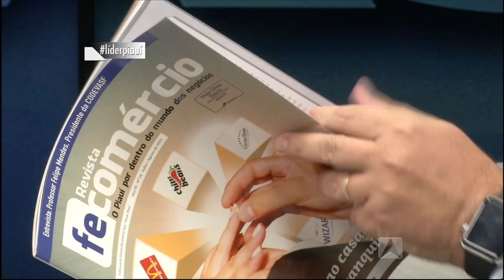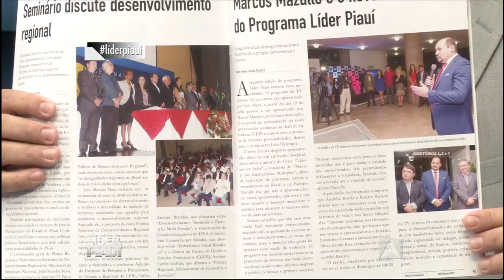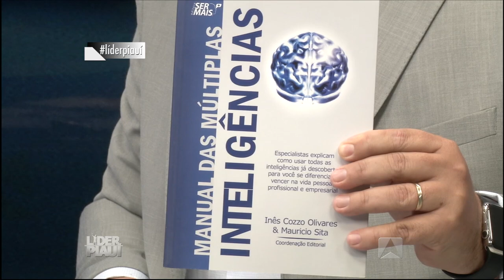Programa Líder Piauí - 06.09.2015 - BLOCO 02